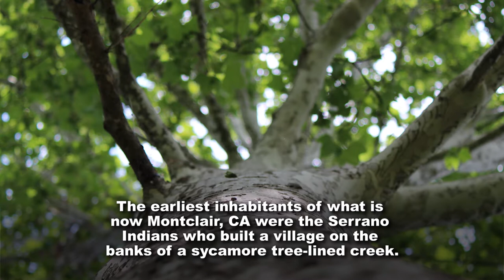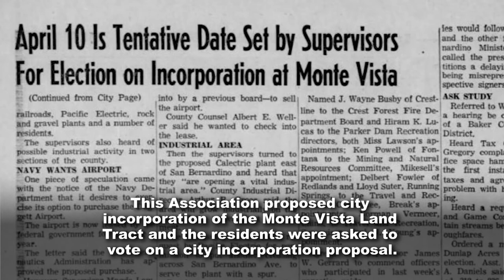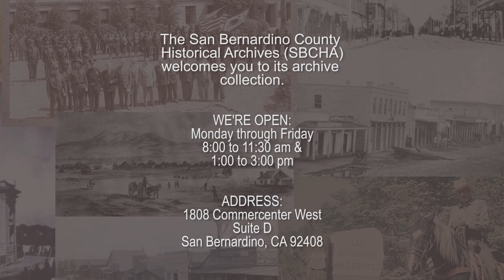Montclair, CA used to be called Monte Vista?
Montclair is a full-service City on the westernmost edge of San Bernardino County, and is home to over 38,000 people.